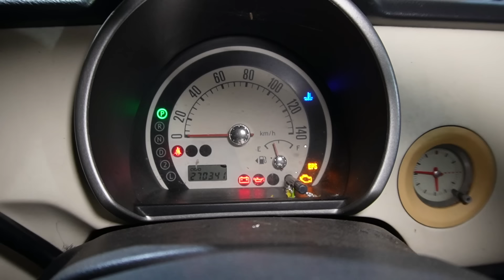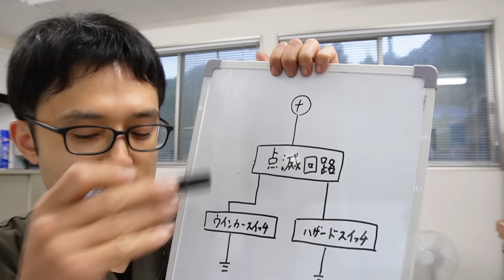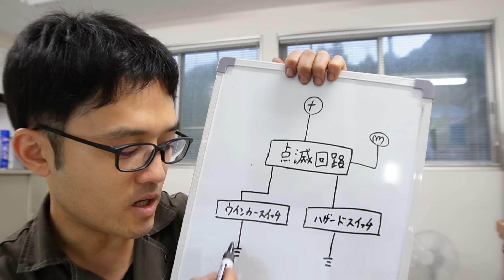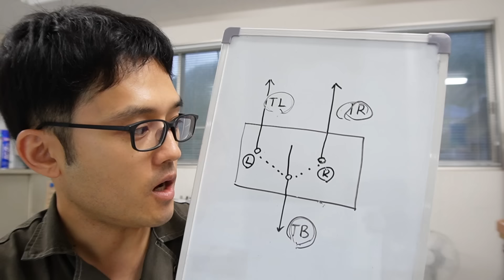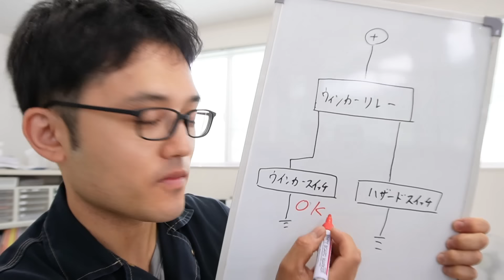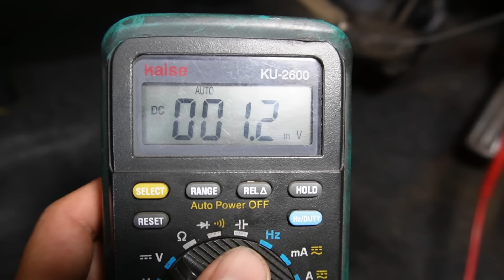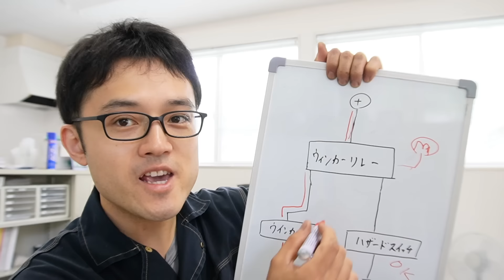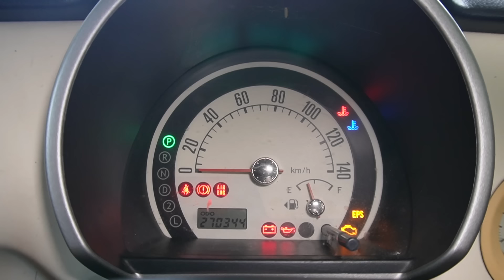【泥沼修理】ただのウインカー修理だと思ったら予想外の事態に・・・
車検整備で入庫したラパン。
電気まわりを点検するとウインカーが作動しません！
でもハザードは正常に点灯しています・・・
一体何が原因でしょうか？

◯整備車両の情報
車種：ラパン（HE21S）
年式：平成15年式
走行距離：270,300km

日々の作業や気づいたことをVlog形式で投稿しています。